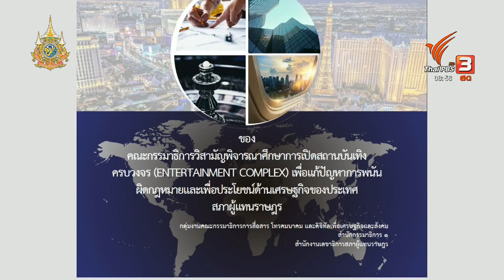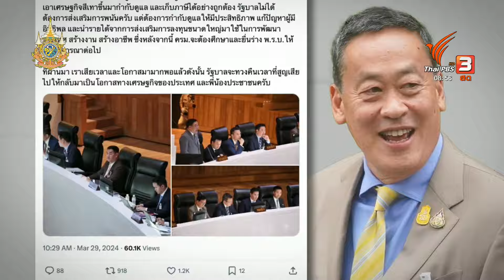จ่อชง "กาสิโนถูกกฎหมาย" เข้า ครม. ใน 2 สัปดาห์ | ชั่วโมงข่าวเสาร์-อาทิตย์ | 30 มี.ค. 67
พรรคก้าวไกล แถลงชี้แจงเหตุนับองค์ประชุม ระหว่างพิจารณารายงานผลการศึกษาเปิดสถานบันเทิงครบวงจร เนื่องจากเนื้อหาไม่ครอบคลุม และกังวลว่า หากเดินหน้าเปิด "กาสิโน" อาจเกิดปัญหาทั้งการฟอกเงิน และปัญหาทุนสีเทา แต่ปฏิกิริยาของฝั่งรัฐบาล ยังคงยืนยันเดินหน้าผลักดันกฎหมาย เตรียมจะเสนอ ครม. ภายใน 2 สัปดาห์ เชื่อมั่นว่า จะดึงดูดการลงทุนกว่า 3 แสนล้านบาท และทำให้รัฐจัดเก็บรายได้เพิ่มมากขึ้น